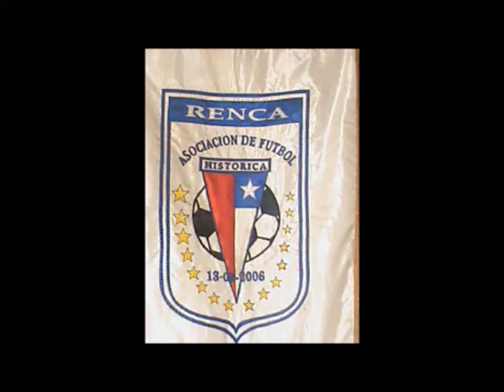Histórica De Renca U-15 A Todo Gol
(PRIMERA FASE SUPERADA) ELIMINATORIA REGIONAL DEL CAMPEONATO NACIONAL DE SELECCIONES U-15